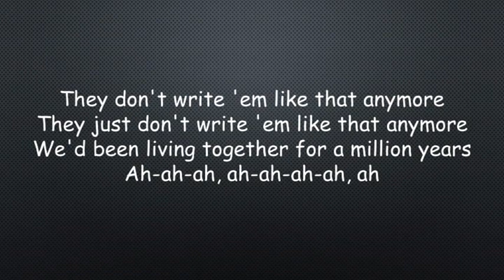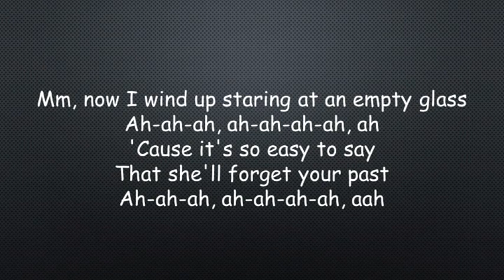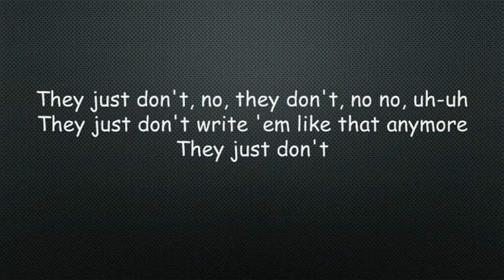THE BREAKUP SONG (Lyrics) - THE GREG KIHN BAND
" The Breakup Song (They Don't Write 'Em) " es una canción escrita por Greg Kihn y Steve Wright y grabada por la banda de rock estadounidense "The Greg Kihn Band". Es el primer sencillo del cuarto álbum de estudio de la banda, RocKihnRoll (1981). El estilo musical de la canción abarca pop rock y power pop.